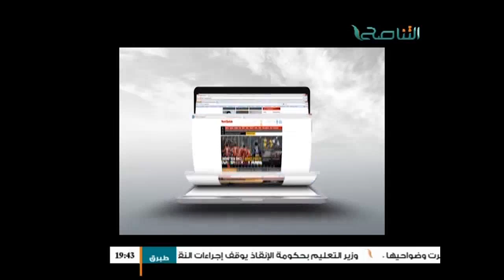أفريقيا التي رأيت 21 06 2015